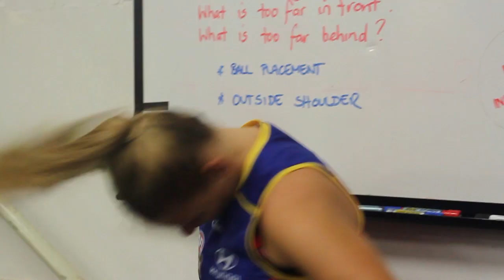Lions Next Top Model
The Brisbane Lions Women's team had their first photoshoot at the Gabba earlier this week. See what went down and find out which player won the title of Next Top Model.